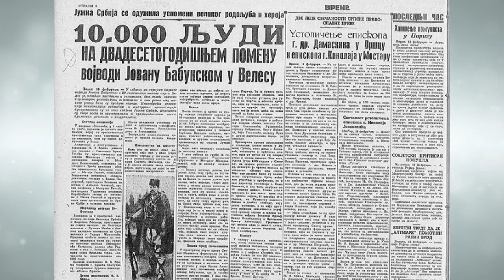Војвода Јован Бабунски - Историја Старе Србије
Јунаци српске историје о којима не учимо у школама.
Продукција Србија Глобал